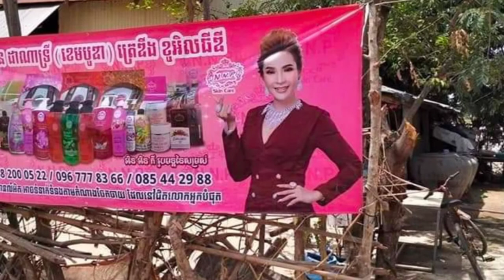ទីបំផុតប្អូនប្រុសពិការដៃទាំងសងខាង ត្រូវបានអ្នកនាង ទ្រី ដាណា ជួយសាងសង់តូបឱ្យរួចរាល់ហើយ {រឿងរ៉ាវតារា}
សូមស្វាគមន៍មកកាន់ឆាណែល រឿងរ៉ាវតារា

អរគុណពុកម៉ែបងប្អូន និងប្រិយមិត្តទាំងអស់ដែលបានចំណាយពេលវេលាដ៏មានតម្លៃតាមដានទស្សនាវីដេអូនេះ។
សូមអធ្យាស្រ័យ អភ័យ់ទោសរាល់កំហុសឆ្គងនានាដែលកើតមានឡើងដោយអចេតនាក្នុងការអានព័ត៌មាននៅក្នុងវីដេអូនេះ។

សូមអរគុណ!!!